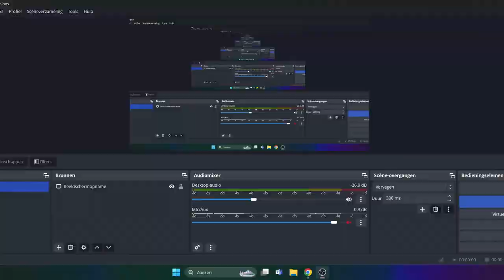GEARS OF HORUS -*NEW*-PRAGMATIC PLAY 👍newslots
New slot by pragmatic play  !!👍

🔞 18+ Only